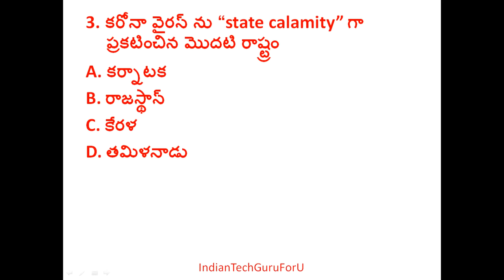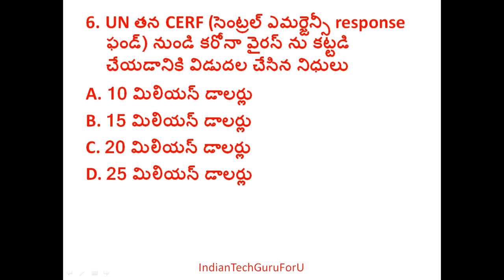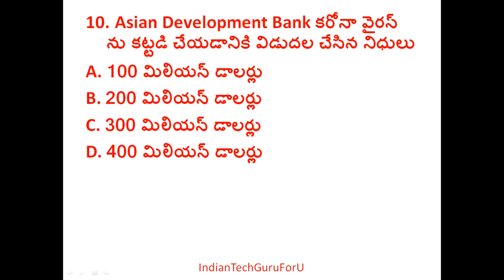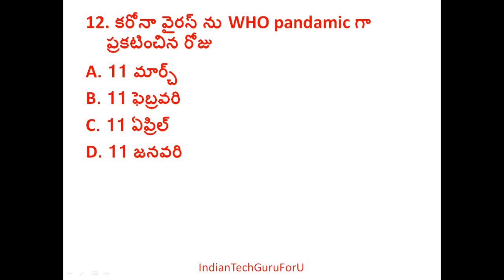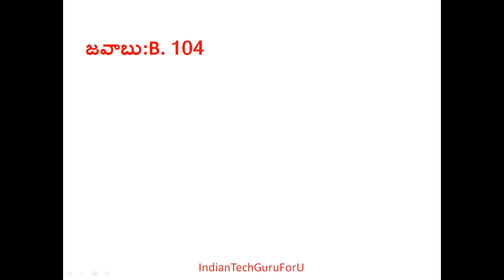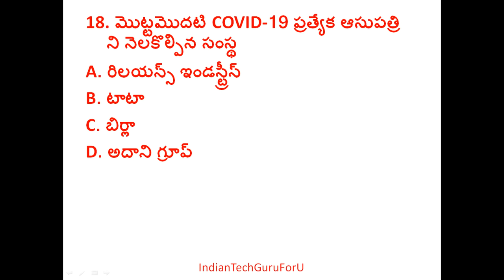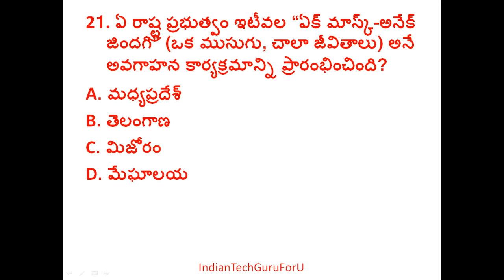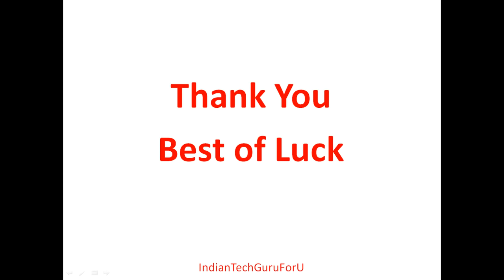కోవిడ్-19 కరోనా వైరస్ గురించి ముఖ్యమైన ప్రశ్నలు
17 వ ప్రశ్నకు జవాబు: D. Indian Council of Medical Research